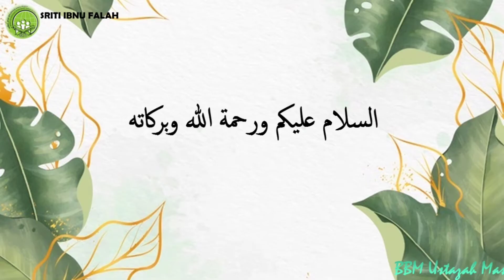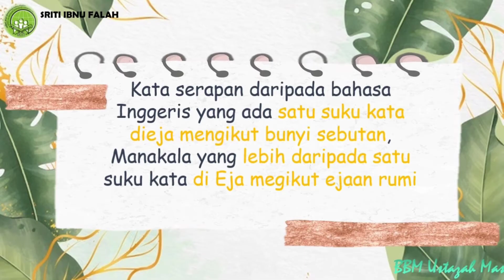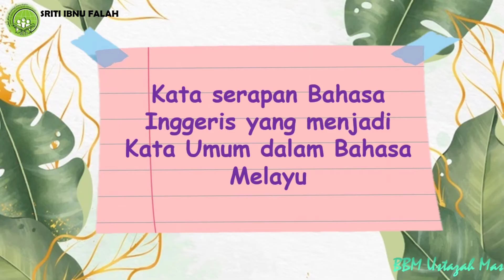Kata Serapan / Pinjaman Bahasa Inggeris (Jawi Tahun 3)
Assalamualaikum,murid² diminta untuk menyiapkan latihan di dalam buku aktiviti pada muka surat 14,15 & 17..m/s 16 tidak perlu buat.
Terima Kasih.